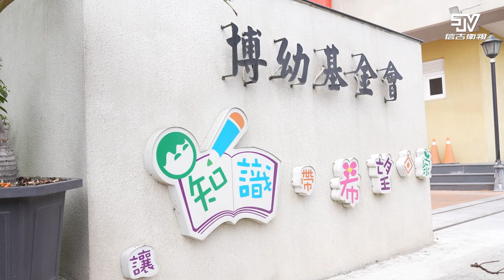【信吉衛視 X 博幼基金會公益合作】邀請您一起幫助偏鄉學童的教育成長！引領孩子 照亮未來 雲林篇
信吉衛視「偏鄉兒童教育關懷月」
連續四年再度與 @boyonantou  攜手公益合作❤️

這次雲林中心邀請到信吉愛心大使
跟著博幼社工師林冠良體驗社工一日行程，並與同學們各自分享職業路程!

偏鄉孩童可能是家庭或環境的因素，而對於職業的類別沒有太多方向可以參考，希望透過主持的分享可以協助孩童打開他們的視野，在未來的職涯規劃有更好更多的選擇🙌

引領孩子🧒👦 照亮未來
在這屬於孩子們的月份裡，偏鄉孩童教育需要更多的關注和幫助，讓他們能夠擁有更多的發展機會和充實的人生🤗🤗

🙌 博幼捐款資訊 🙌
【捐款愛心專線】 : 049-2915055 轉103